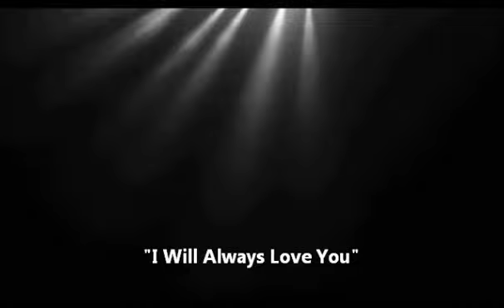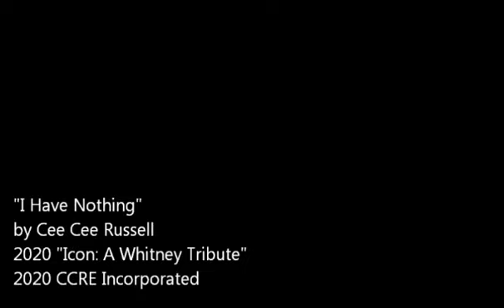Video Editing Compilation (Cee Cee Russell Video Backgrounds)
BUSY DAY in pre-production for all these videos.  Now off to film, can't wait for finished producted.